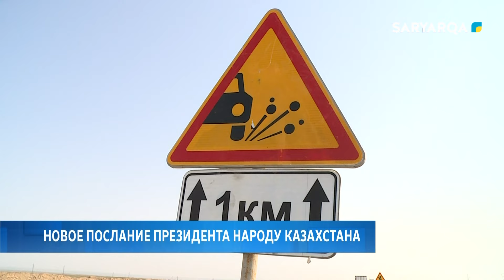Новое послание президента народу Казахстана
Новое послание – Новые надежды. Глава государства выступил с Посланием народу Республики «Справедливый Казахстан: закон и порядок, экономический рост, общественный оптимизм». Президент Касым-Жомарт Токаев отметил, что было проделано немало системных шагов, нацеленных на повышение благополучия народа, и довольствоваться достигнутым нельзя – впереди еще много работы.